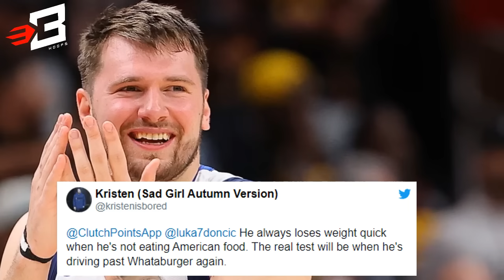Pinaka-Malaking Problema ni Luka Doncic Kada Season